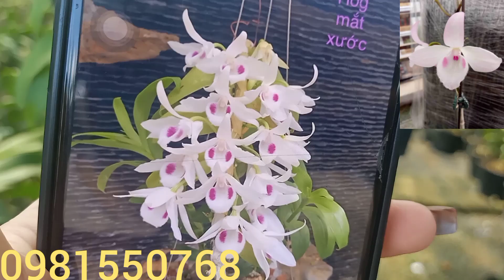Em Thúy dọn vườn đón hàng mới ...0981550768